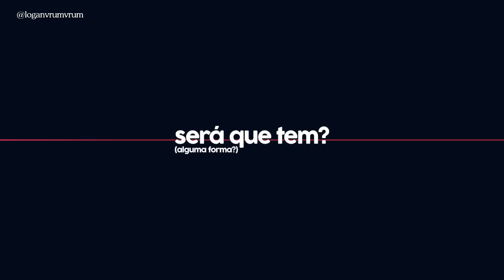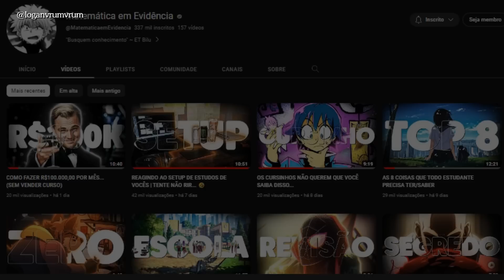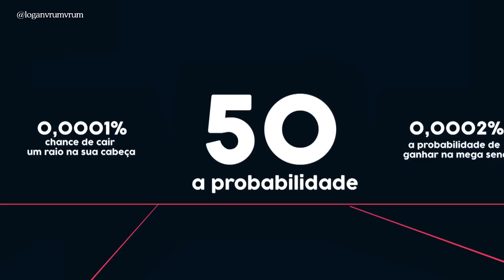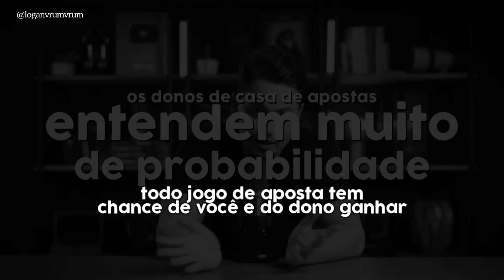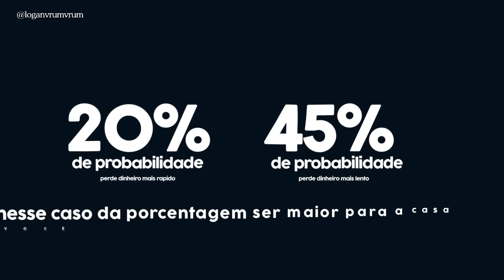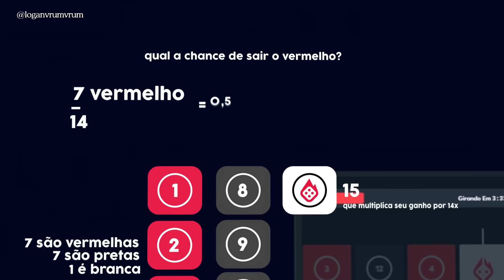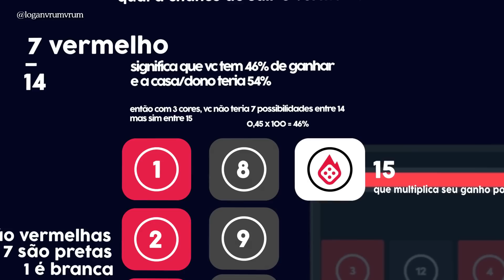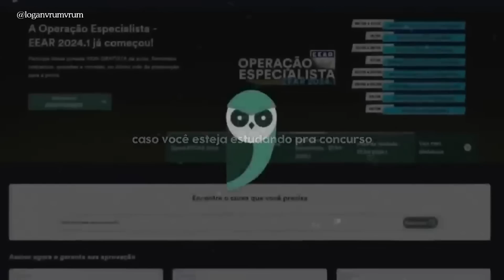POR QUE A CASA SEMPRE GANHA? | ENTENDA O SEGREDO POR TRÁS DOS JOGOS DE AZAR